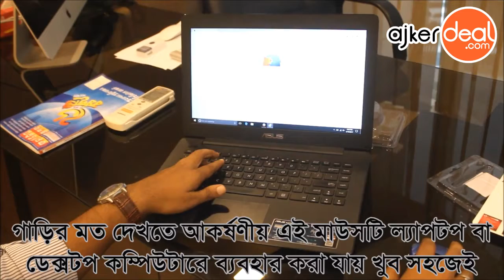Car Shaped wireless mouse | wireless mouse review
Car Shaped wireless mouse